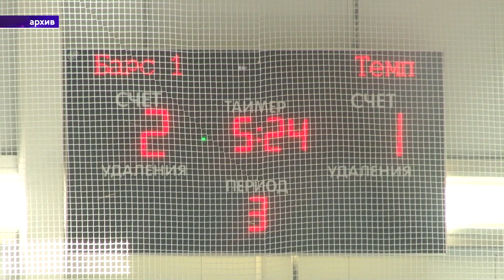Верхнекамье Сегодня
Немало туристов для путешествий выбирают Пермский край. Тем более, что города Верхнекамья преображаются за счет поддержки края и страны. Например, в Соликамске в следующем году отремонтируют пять дворов, а в Александровске появятся новые спортивные площадки. Об этом подробнее расскажет Екатерина Зебзеева в нашей постоянной рубрике.